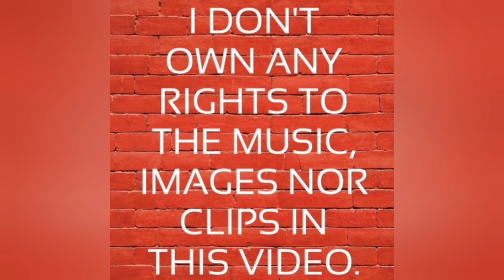More on @CJSOCOOL @CJSoCoolClips @cjsocoolfan129 Suspects!